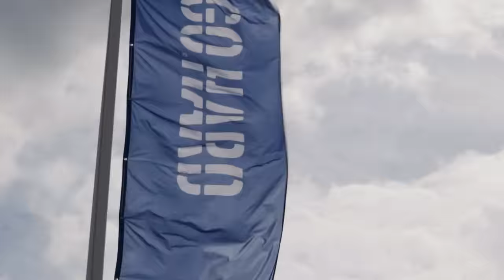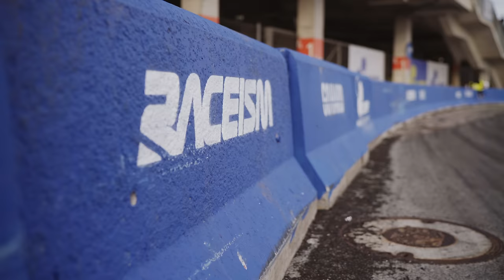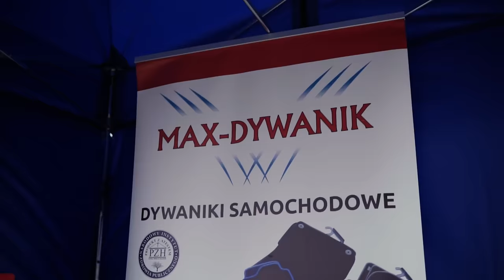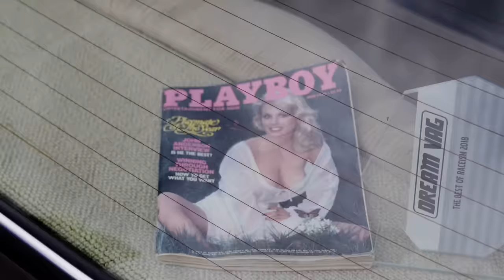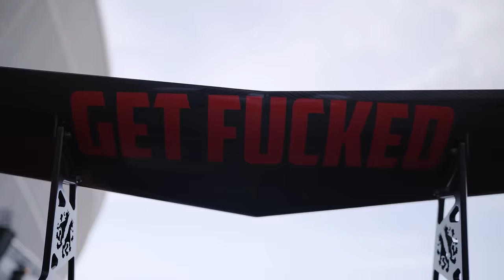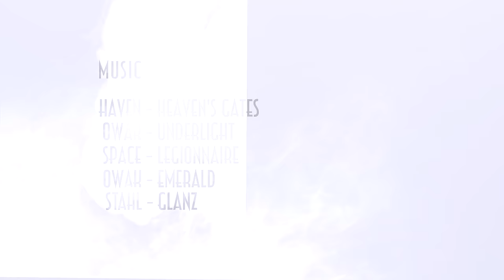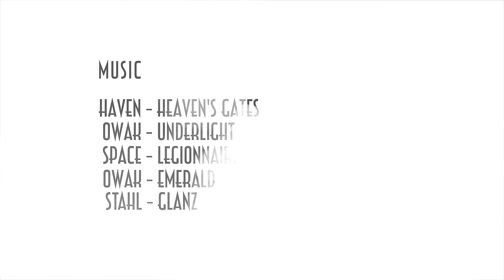RACEISM 2K18 4K | ULTRACE | BY GRANDPASSTUDIO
RACEISM 2018
Sony A7SII (slog3) + 35mm 1.4 ZA + Ronin M